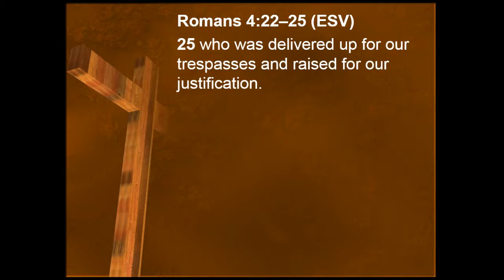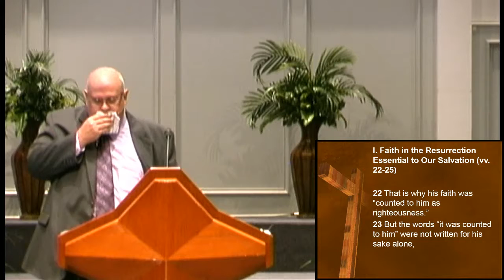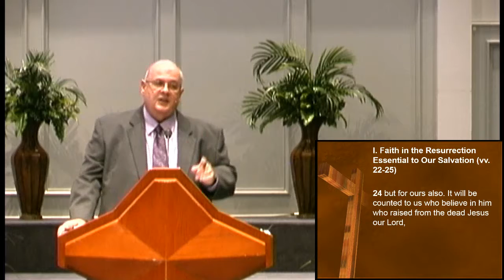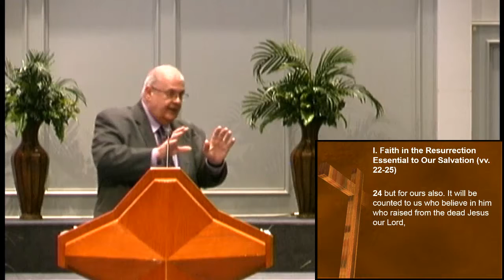The Resurrection and Our Justification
Easter Sunday
Romans 4:22-25